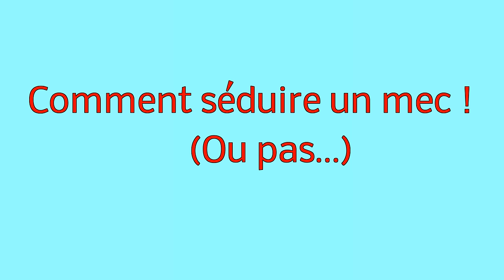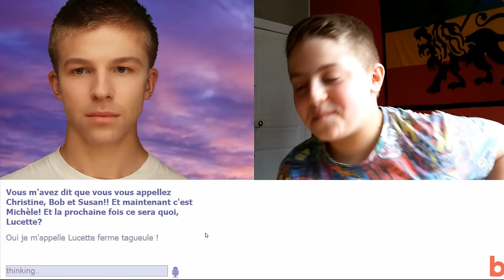MICHOU - JE ME SUIS MARIÉ AVEC BOIBOT ! (BOIBOT FR)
Salut, dans cette vidéo je parle avec un de mes potes un peu con mais il est marrant tu vas voir !